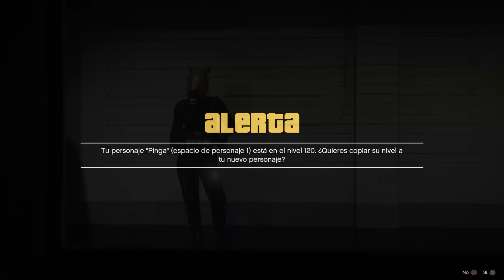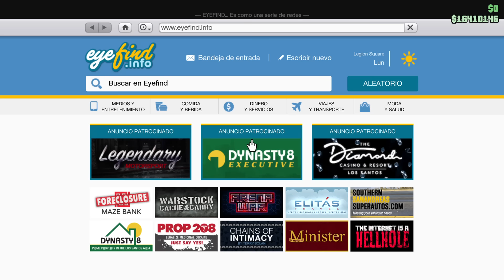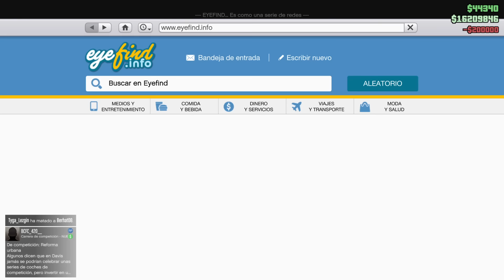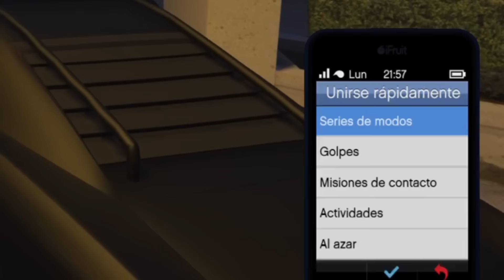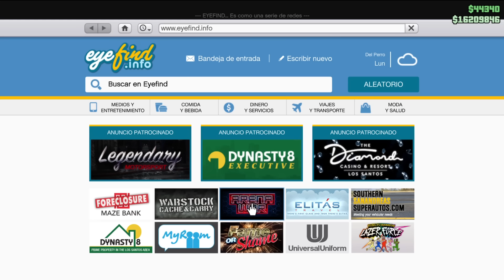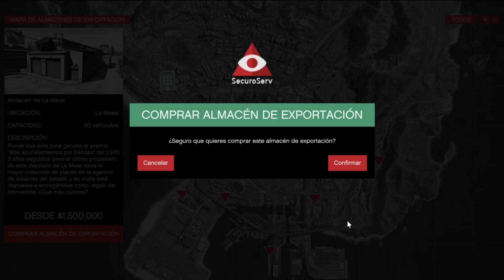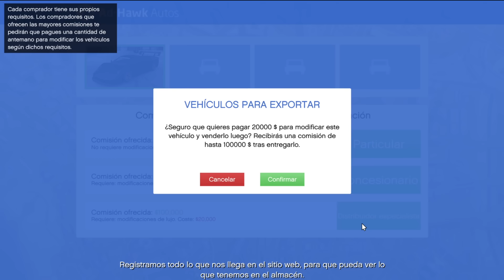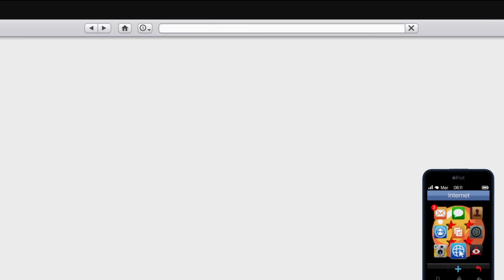COMO *EMPEZAR* en GTA 5 ONLINE DESDE 0 en 2023 (guía para principiantes 2023)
Si estás leyendo esto significa que estás entre el 1% de personas que abren las descripciones de los vídeos, WOW! Hazme saber que formas parte de ese 1% comentando el emoji 👽 y ya que estás déjame tu like y tu suscripción que me anima mucho a seguir :)